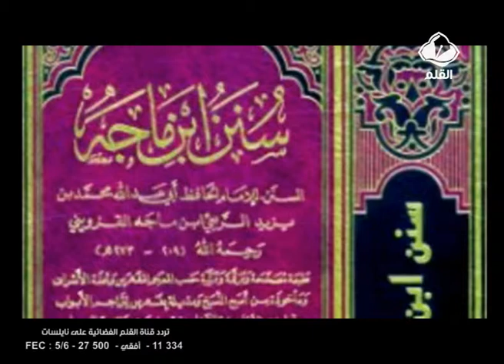برنامج أيام في رمضان الحلقة 8